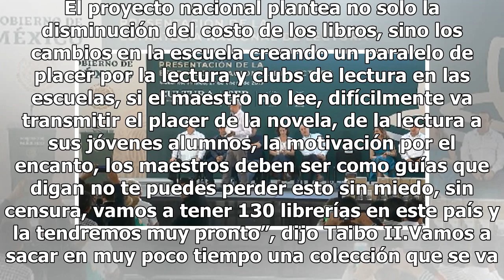Gobierno federal presenta la estrategia nacional de lectura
AMLO encabeza la presentación del programa nacional de lectura en Mocorito, Sinaloa. (Gobierno de México YouTube) Esta tarde, el Gobierno federal presentó en Mocorito, Sinaloa, la estrategia nacional de lectura. El director del Fondo de Cultura Económica, Paco Ignacio Taibo II, describió los ejes re...